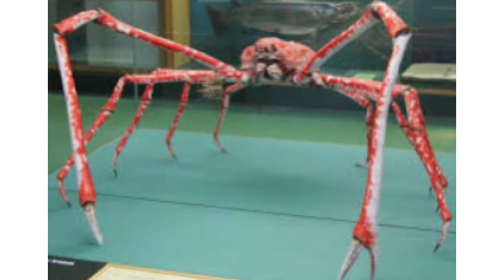Giant spider crabs!!